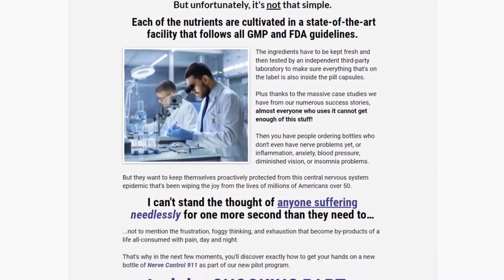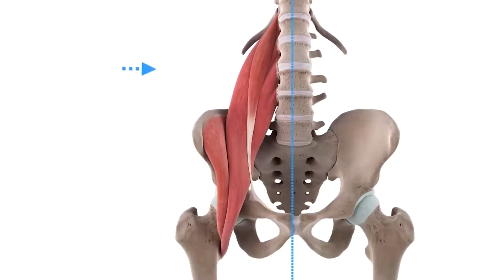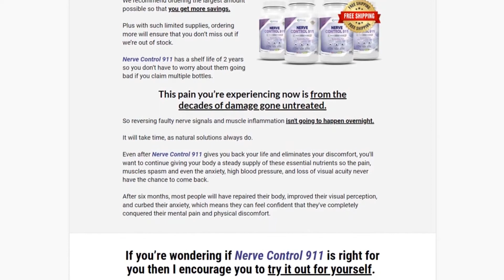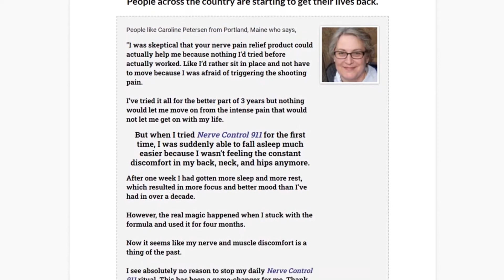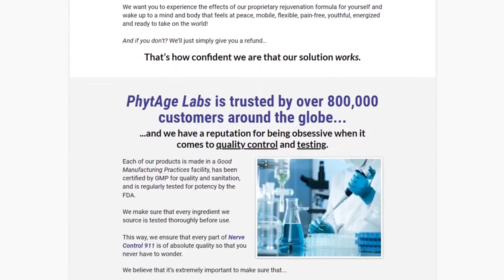Nerve Control 911 Reviews - Does Nerve Control Works? Critical Truth Revealed!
Nerve Control 911, is a nerve control emergency program designed to enhance rapid nerve healing and heal your body from inside out. The formula is made up of ingredients sourced from natural plants. The elements used lock up the little-known enzymes causing nerve pain and protect your nerve endings.

Another great thing about this formula is that it contains no chemicals or toxins that may injure your health. It is 100% pure and has been well tested for potency. With the Nerve Control 911, forget about disappointing conclusions, dangerous drugs, and surprising expensive bills. The formula has also been manufactured in an FDA-approved and GMP- certified facility.

✔Nerve Control 911 alleviates the main signs of nerve pain such as numbness, “prickling”, shooting pains, burning feelings, and the sensation of “crawling goosebumps”.
✔It improves neurocyte connections and enhances brain performance.
✔The supplement regulates the circulation of blood.
✔Nerve Control 911 supports cellular regeneration.
✔It lowers stress and improves mood.
✔It elevates the quality of sleep.
✔The product helps muscles relax.
✔It alleviates an inflammatory state.

How Does Nerve Control 911 Work?

Multiple studies prove that the mechanism behind almost all neuropathies is the same. These happen due to one inflammation-causing enzyme called MMP-13. This enzyme is toxic to the nerves.

Because of this, when the levels of MMP-13 become high, chemicals start eating up the collagen in your legs, hands, and feet.  Collagen has an extremely crucial role in your body. It binds everything together under the skin. When collagen is depleted, your body gets more vulnerable to the pulls and pushes of life. The collagen acts like a sneaker or a good pair of trekking shoes if you will. Once it comes off, the nerves feel every little bump on the road. And that’s not all! The MMP-13 also eats away at the nerve endings.

How do you get rid of nerve pain? It’s simple- inhibit the activity of this nerve-killer. Once you do this, you no longer have numbness, tingling, pain, and pins and needles.

Reducing the levels of MMP-13 helps in neuropathy due to diabetes too.

Nerve Control 911 can shut off this bad enzyme forever. This is how it can stop the degradation of your nerves leading to chronic nerve and muscle pain, as well as balance and coordination problems. The supplement can shut down enzymes associated with triggering the 7 main pain pathways in your body as well. This is no mean task as no pain killer has been able to achieve this till date.

How To Use Nerve Control 911?

All you have to do is to take this formula for a month daily. You are recommended to take two capsules daily along with meals to start nerve control.

Where Can I Buy Nerve Control 911?

This awesome nerve pain control formula is available only on the official website.

How Soon Can I See Results With Nerve Control 911?

It usually takes just 30 days or a month of taking this nerve pain formula before you start feeling a difference in your body. You will feel less pain and tingly sensations in your feet, legs and fingers. The chronic pain will begin to fade as well.

TAGS.